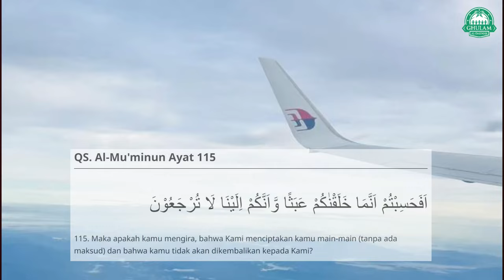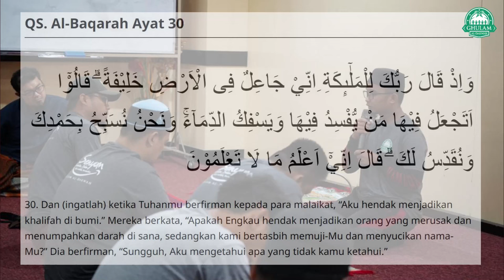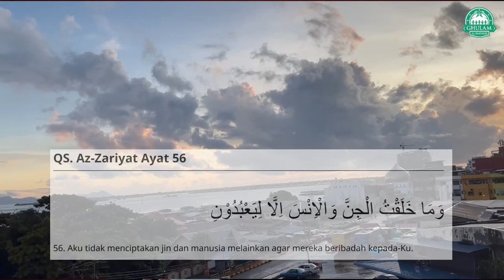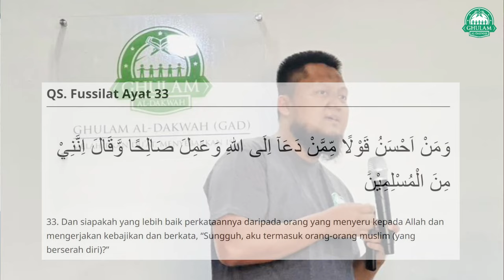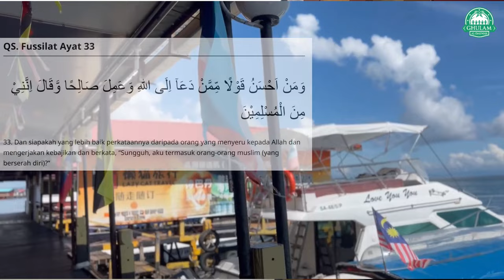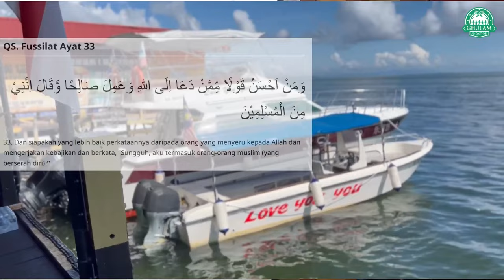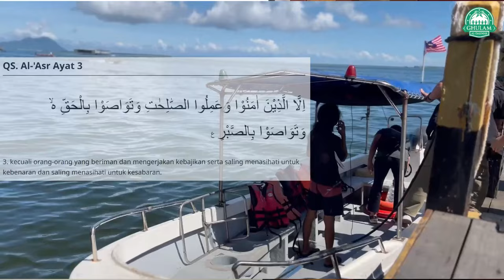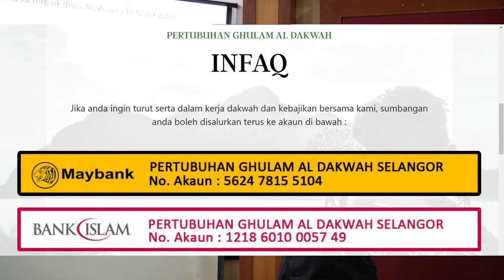Apa tujuan Ghulam Al Dakwah ditubuhkan? - Program Pengukuhan Amanah Kerja & Berpasukan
Timestamps:-
Kenapa dan untuk apa anda semua berada bersama Ghulam Al Dakwah?
0:00
Apa tujuan manusia diciptakan?
0:06
Manusia sebagai khalifah (pengganti)
02:53
Tujuan Ghulam Al Dakwah ditubuhkan
03:32
Kena jadi pendakwah berilmu
05:31
Sentiasa menyerah diri kepada Allah
06:00
06:28
Jangan serah diri kita pada nafsu
07:08
Sentiasa ajak orang kepada Allah
07:25
Jangan tinggalkan mereka
08:00
Kita mesti kenal tuhan
08:38
Bila dengar azan, berhenti on-the-spot
09:05
Allah Maha Besar
09:39
Kenal, Memuliakan, Membesarkan Allah
10:00
Infaq (Maybank & Bank Islam) Saham Akhirat
10:23